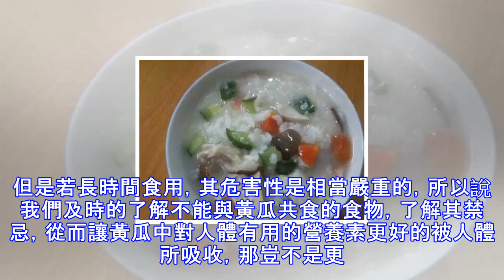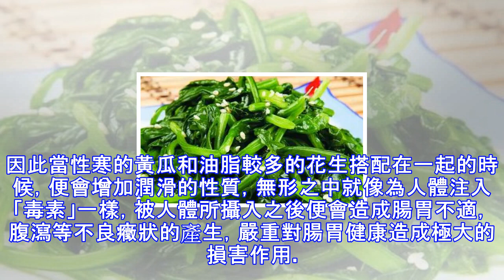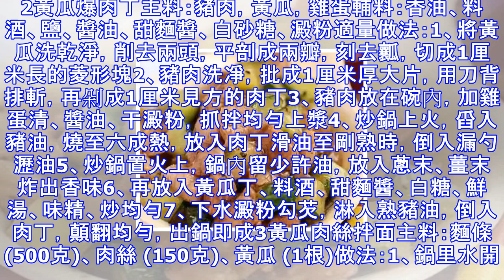黃瓜和它一起吃堪比服毒自殺！一定要讓更多人知道！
民以食為天，飲食是人們生活中一個必不可少的事情，這也是維持人體各項機能有序進行的基礎。而對於很多人通過合理膳食進行健康養生的同時，很多時候往往忽略了食物相剋這一說法。殊不知錯誤的食物共食會對人體的健康產生極大的損害。其中黃瓜作為人們日常飲食中極其常見的一種食物，食用範圍非常廣泛，但是如果黃瓜和一些相剋的食物共同食用就相當於在服毒。很多人一定會有這樣的疑問，黃瓜對人體有這麼多好處，怎麼可能有毒呢?這可不是小編嚇唬你，一些不當的食物搭配是會對身體產生嚴重損害的，雖然說偶爾的不恰當食用不會對健康產生明顯的損害。但是若長時間食用，其危害性是相當嚴重的，所以說我們及時的了解不能與黃瓜共食的食物，了解其禁...